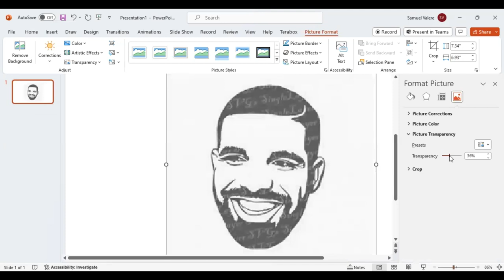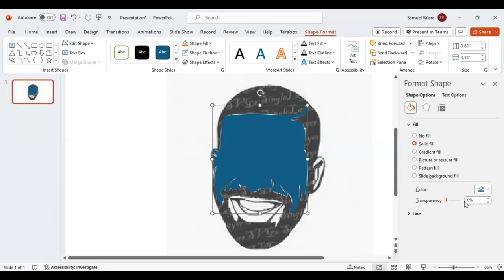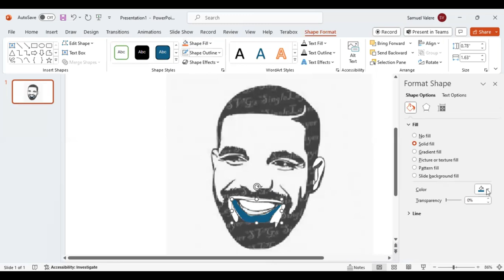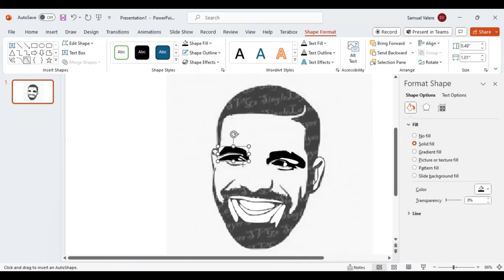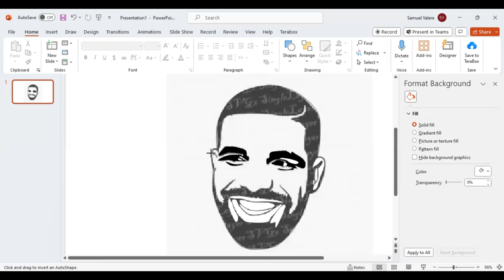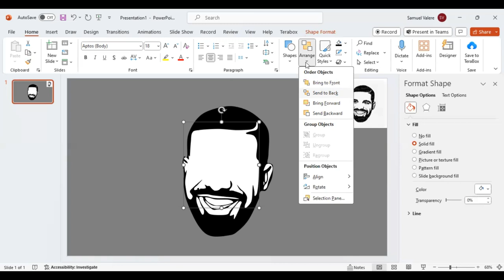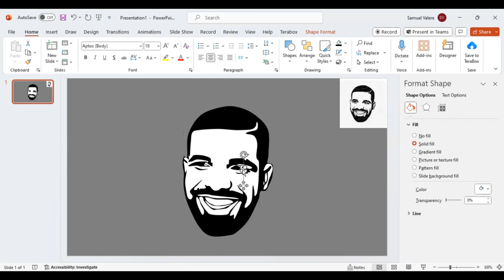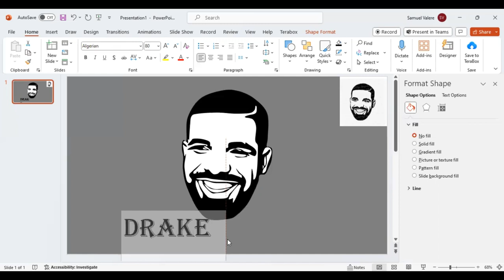Drake Design in PowerPoint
You don't need to be a graphic designer to create great designs! In this tutorial, we'll show non-designers how to be creative in PowerPoint easily and effectively.